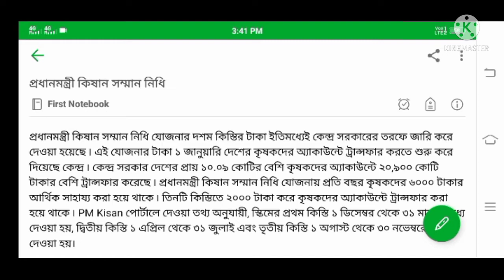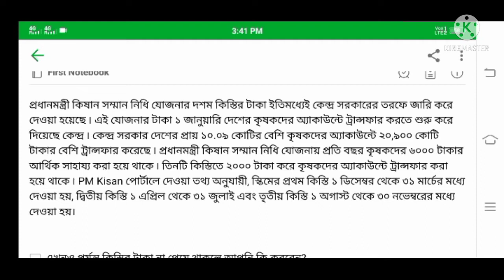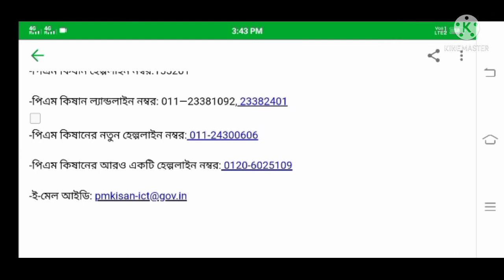PM Kisan Samman Nidhi New update 2022 .problem solve প্রধানমন্ত্রী কিষান সম্মান নিধি যোজনা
👍PM Kisan Samman Nidhi New update 2022👍

TEACH Education

প্রধানমন্ত্রী কিষান সম্মান নিধি যোজনা:

    প্রধানমন্ত্রী কিষান সম্মান নিধি যোজনার দশম কিস্তির টাকা ইতিমধ্যেই কেন্দ্র সরকারের তরফে জারি করে দেওয়া হয়েছে ৷ এই যোজনার টাকা ১ জানুয়ারি দেশের কৃষকদের অ্যাকাউন্টে ট্রান্সফার করতে শুরু করে দিয়েছে কেন্দ্র ৷ কেন্দ্র সরকার দেশের প্রায় ১০.০৯ কোটির বেশি কৃষকদের অ্যাকাউন্টে ২০,৯০০ কোটি টাকার বেশি ট্রান্সফার করেছে ৷ প্রধানমন্ত্রী কিষান সম্মান নিধি যোজনায় প্রতি বছর কৃষকদের ৬০০০ টাকার আর্থিক সাহায্য করা হয়ে থাকে ৷ তিনটি কিস্তিতে ২০০০ টাকা করে কৃষকদের অ্যাকাউন্টে ট্রান্সফার করা হয়ে থাকে ৷ PM Kisan পোর্টালে দেওয়া তথ্য অনুযায়ী, স্কিমের প্রথম কিস্তি ১ ডিসেম্বর থেকে ৩১ মার্চের মধ্যে দেওয়া হয়, দ্বিতীয় কিস্তি ১ এপ্রিল থেকে ৩১ জুলাই এবং তৃতীয় কিস্তি ১ অগাস্ট থেকে ৩০ নভেম্বরের মধ্যে দেওয়া হয়।

[]এখনও পর্যন্ত কিস্তির টাকা না পেয়ে থাকলে আপনি কি করবেন?
[] ৷ কিন্তু আপনার অ্যাকাউন্টে টাকা ট্রান্সফার না হয়ে থাকলে শীঘ্রই সরকারের তরফে জারি হেল্পলাইন নম্বরে ফোন করে বিষয়টি জানান ৷
[]PM Kisan Samman Nidhi Helpline Number

-পিএম কিষান টোল ফ্রি নম্বর: 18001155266

-পিএম কিষান হেল্পলাইন নম্বর:155261

-পিএম কিষান ল্যান্ডলাইন নম্বর: 011—23381092, 23382401
-পিএম কিষানের নতুন হেল্পলাইন নম্বর: 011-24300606

-পিএম কিষানের আরও একটি হেল্পলাইন নম্বর: 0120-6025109

      👍TEACH EDUCATION👍

Pradhan mantri Kishan samman Nidhi
Pradhan mantri Kishan samman Nidhi bangla
pm Kishan problem solve
pm Kishan samman Nidhi bangla tutorial
how to fillup pm kisha